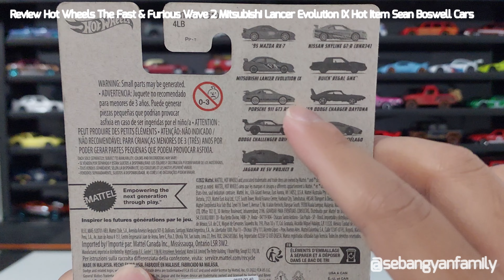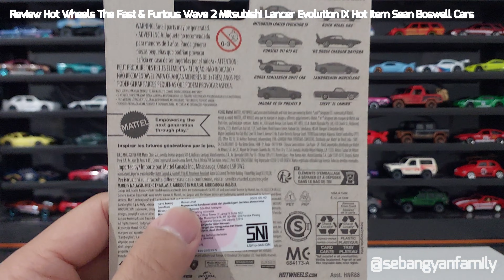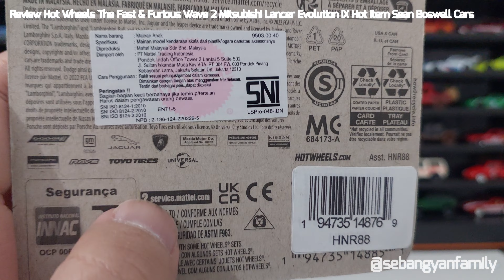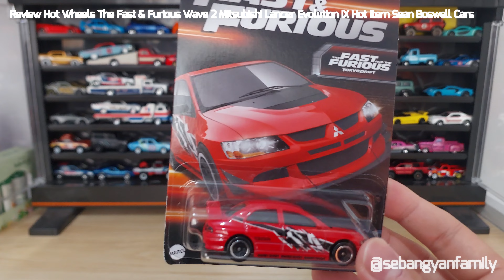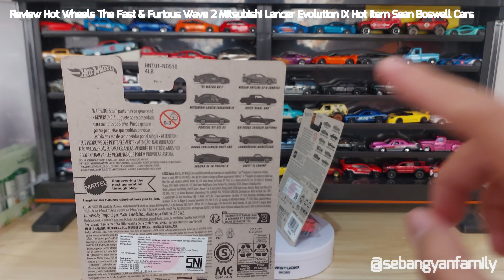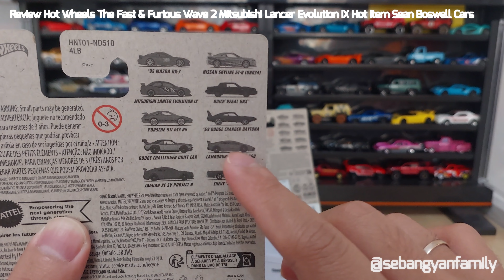Review Hot Wheels The Fast & Furious Wave 2 Mitsubishi Lancer Evolution IX Hot Item Sean Boswell Car